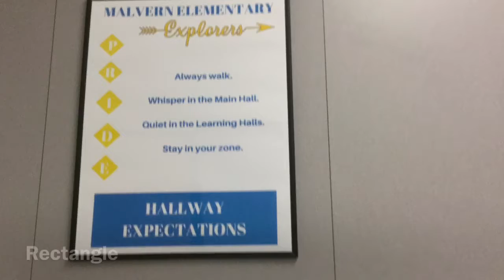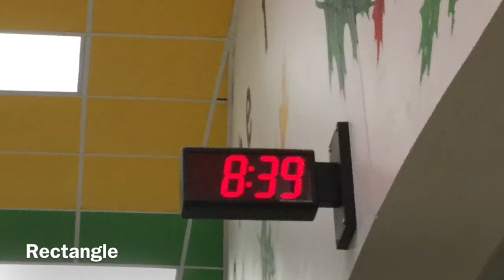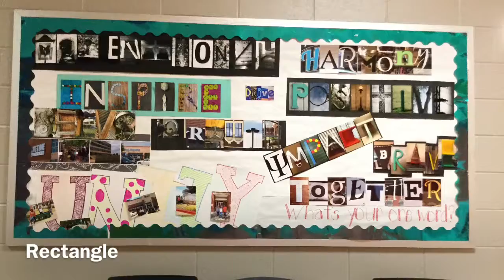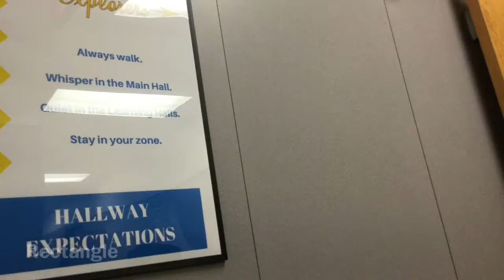Harris Shape Hunt2